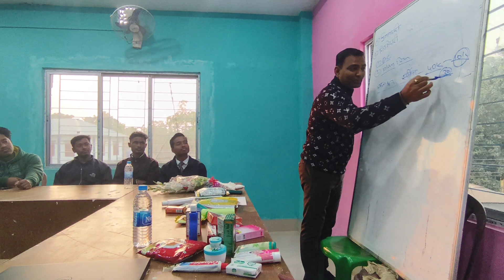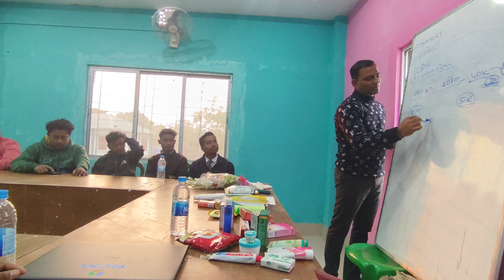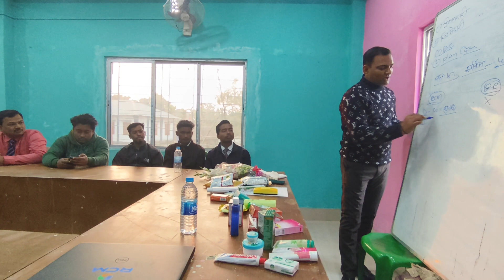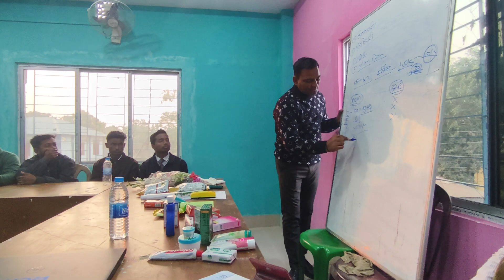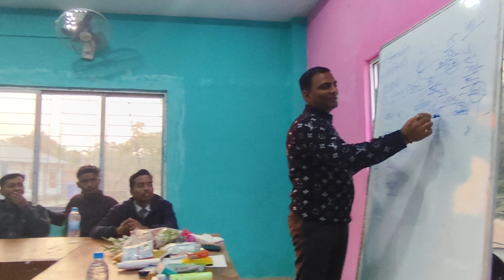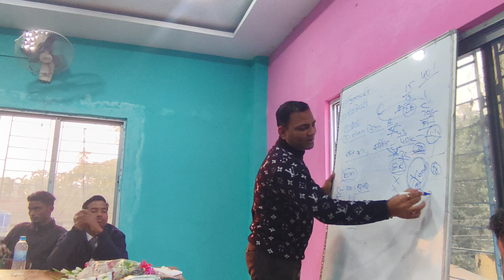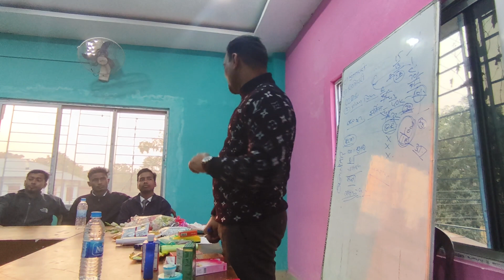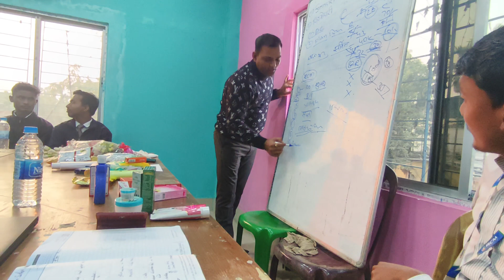RCM मैं Joining के कितना सारा फ़ायदा l नए लोगो को कैसे दिखाना है RCM Plan Radheshyam Suthar sir.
RCM मैं Joining के कितना सारा फ़ायदा l नए लोगो को कैसे दिखाना है RCM Plan Radheshyam Suthar sir ji

RCM plan dikhane ka sahi tarika
rcm mein kitna Sara Benifits milta hai pura is video mein bataya gaya hai sathio jai rcm.